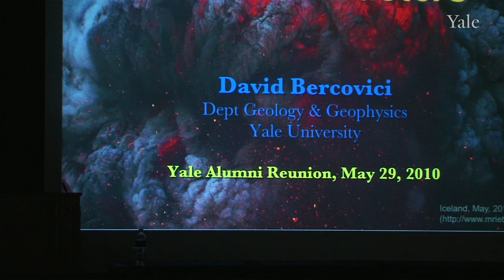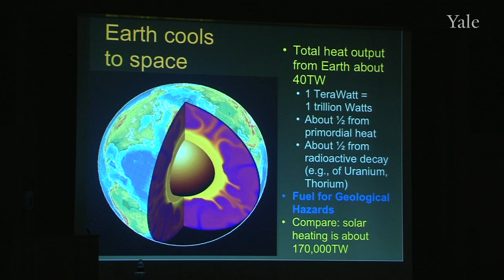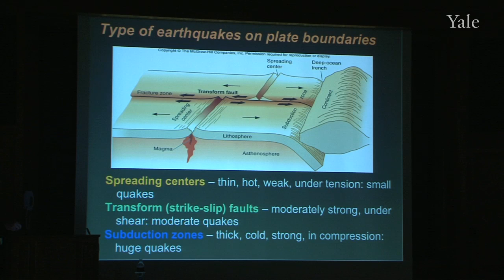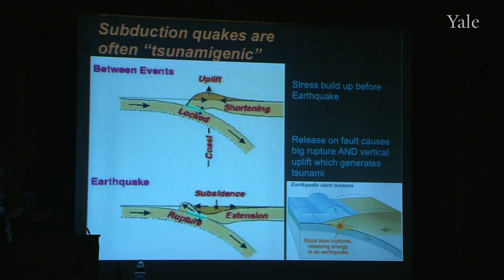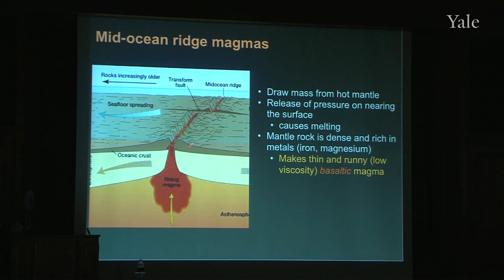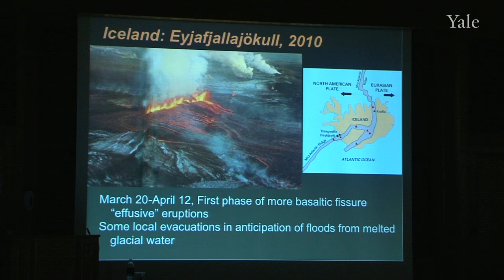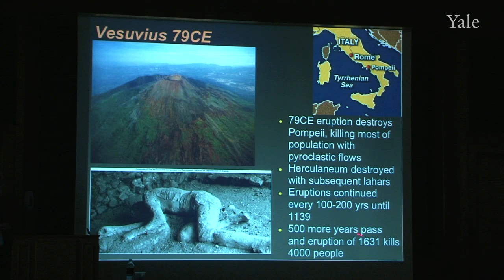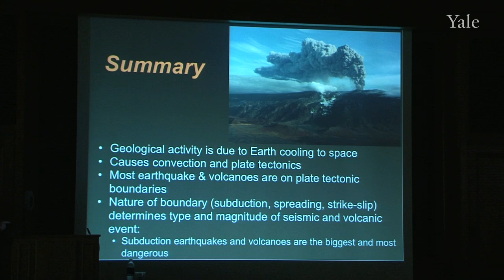The Science of Natural Disasters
As recent events in Haiti and Chile have shown, the Earth is an amazingly dynamic and mobile planet.  Solar heating of the Earth's surface drives violent weather such as hurricanes;  how the Earth absorbs and reflects this heat causes long term changes in climate.  Likewise the cooling of the Earth's deep interior to space drives geological motions, which lead to catastrophic events such as earthquakes and volcanic eruptions.   Destructive earthquakes and volcanoes are closely linked through  plate tectonics, and in particular where the sea-floor sinks down into the Earth's rocky mantle at ocean trenches over hundreds of millions of years.  The science behind these phenomena is rich and complex, but understanding it is a crucial part of hazard assessment and mitigation.

Prof. David Bercovici, Professor of Geology & Geophysics and Professor of Mechanical Engineering, presents this lecture at the Association of Yale Alumni Reunion Weekend on May 29, 2010.